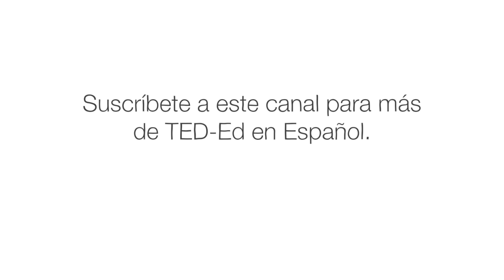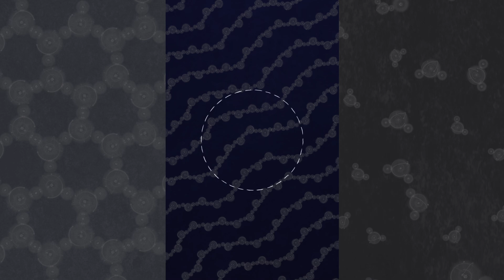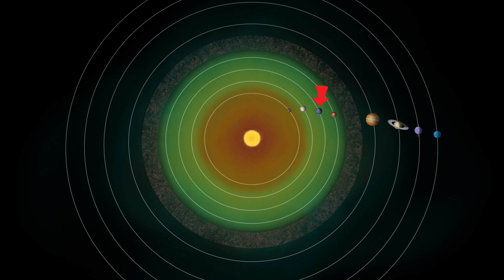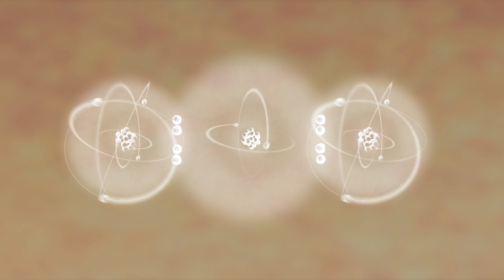Una aguja en innumerables pajares: Buscando mundos habitables - Ariel Anbar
De los cientos de millones de galaxias y cientos de millones de estrellas, ¿cómo buscamos mundos habitables parecidos a la Tierra? ¿Qué es lo fundamental para sustentar la vida como la conocemos? Ariel Anbar proporciona una lista para buscar vida en otros planetas.

Lección de Ariel Anbar, animación de Jeremiah Dickey.